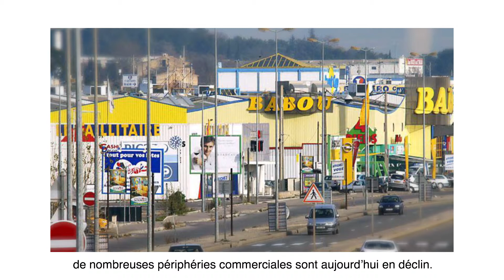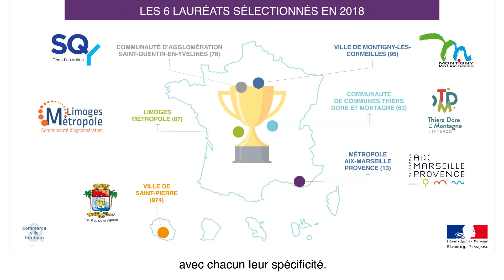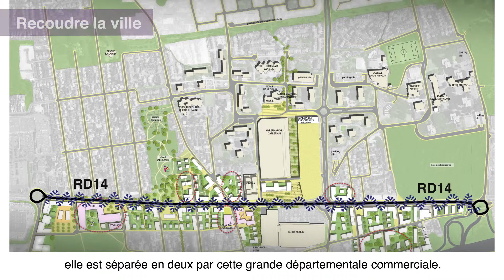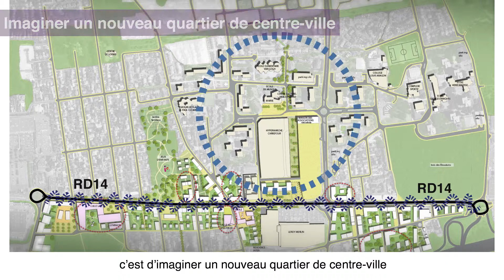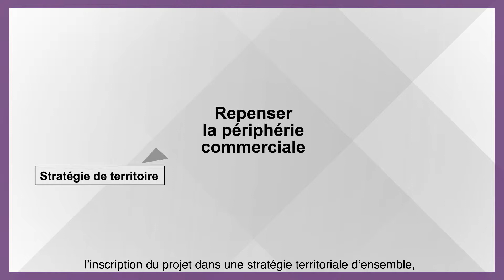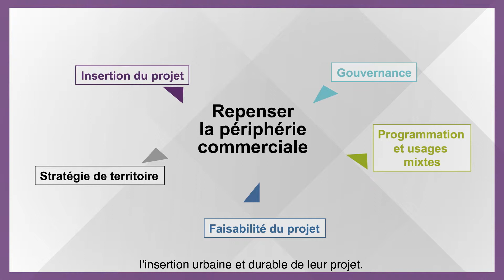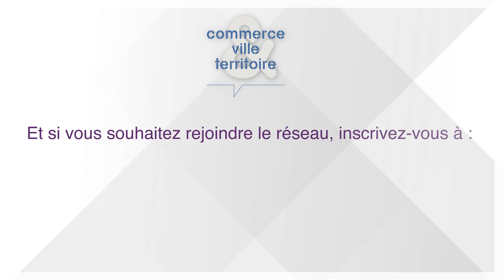Repenser la périphérie commerciale : un dispositif national pour optimiser des innovations locales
Repenser la périphérie urbaine : les années 70 ont vu pousser de très nombreuses zones commerciales en périphérie des villes qui sont aujourd'hui en déclin. Ces entrée de villes doivent être restructurées et reconnectées avec les villes existantes.

❖ RETROUVEZ-NOUS SUR